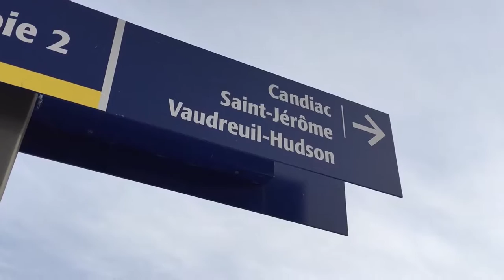Railfanning afternoon at AMT's Vendôme station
A short afternoon of railfanning at AMT's Vendôme railway station where I catch some trains bound for Hudson, Vaudreuil and Saint-Jérôme as well as some deadheads bound for Lucien-L'Allier station downtown. A great opportunity to get a good look at Bombardier's Dual Powered locomotives.